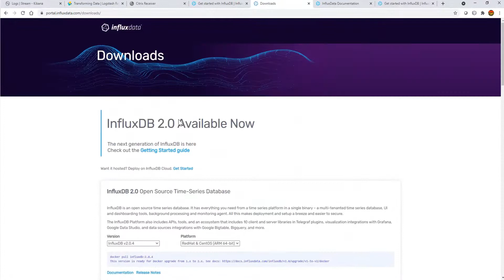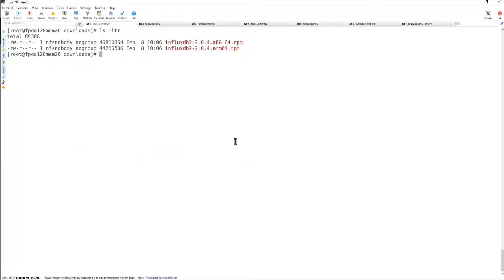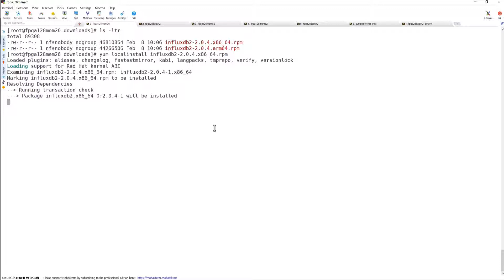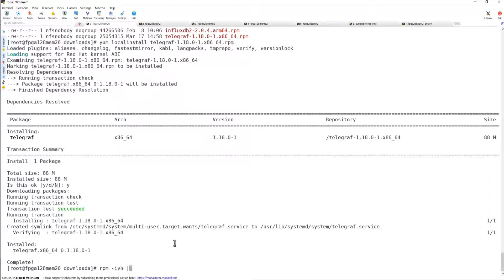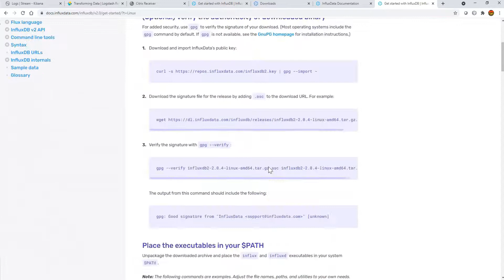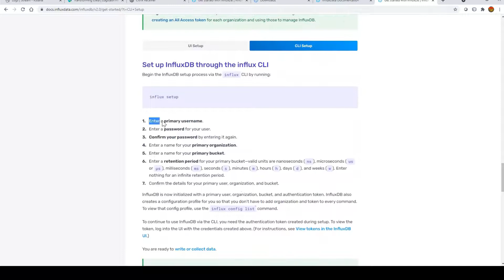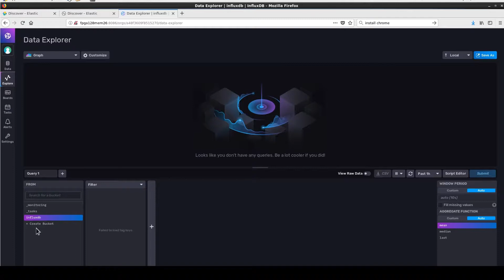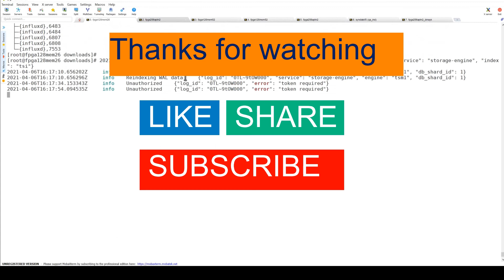Data Visualization | 2 | InfluxDB | Installation and Setup on CentOS 7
Installing InfluxDB on CentOS 7
1. Downloading
2. installation
3. configuration and setup